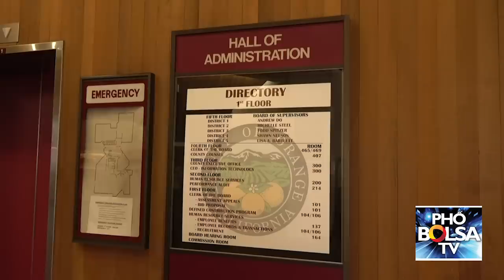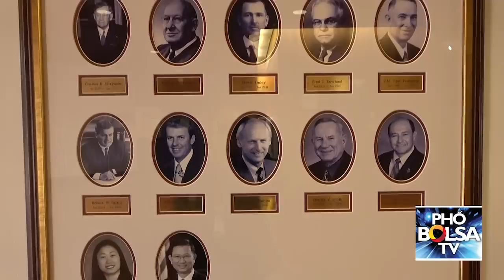Nghĩa trang VNCH trên đất Mỹ: Sẽ có biểu tượng từ Nghĩa trang Quân đội Biên Hòa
Giám sát viên gốc Việt đề nghị chính quyền quận Cam cấp đất xây dựng nghĩa trang VNCH trên đất Mỹ, được thông qua: Sẽ có các biểu tượng như trong Nghĩa trang Quân đội Biên Hoà và tượng lính Tiếc Thương